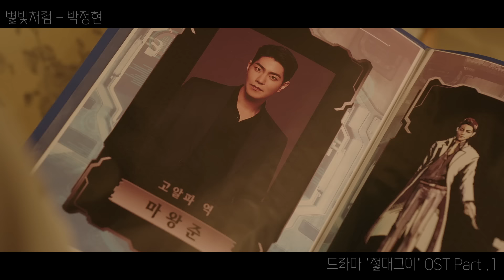[MV] Lena Park(박정현) _ Like a starlight(별빛처럼) (MY Absolute Boyfriend(절대그이) OST Part.1)